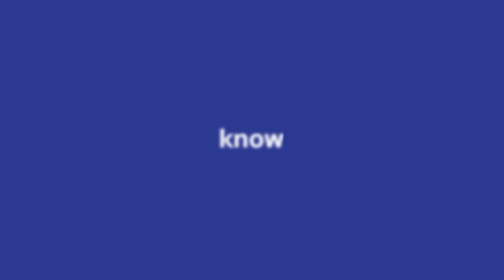เช็กความพร้อม อาเซียน พาราเกมส์ครั้งที่ 12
ติดตามคอนเทนท์ StadiumTH ได้ทุกช่องทาง